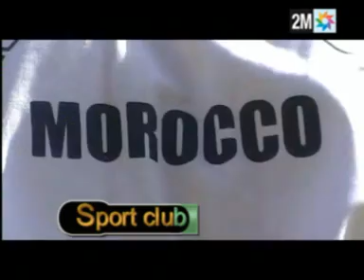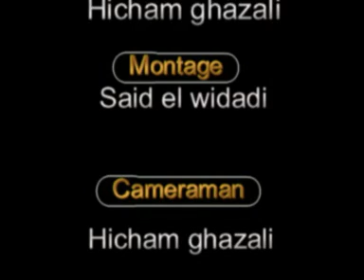maroc taekwondo Khouribga RéALiSaTiOiN SaiD LEwiDaDi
khouribga maroc Khouribga EnergieVision ClubFilm Khouribga EnergieVision ClubFilm Khouribga EnergieVision ClubFilm Khouribga EnergieVision ClubFilm Khouribga EnergieVision ClubFilm Khouribga EnergieVision ClubFilm